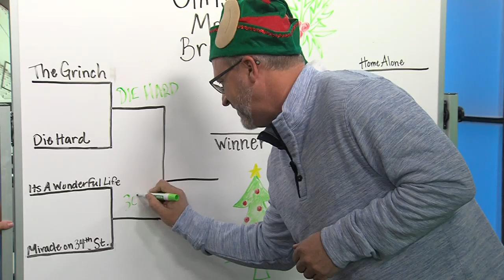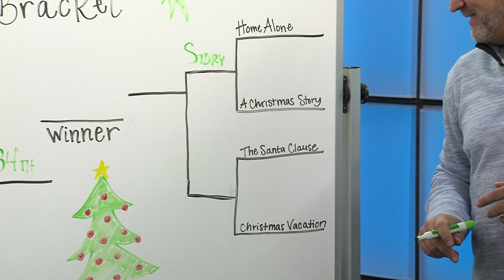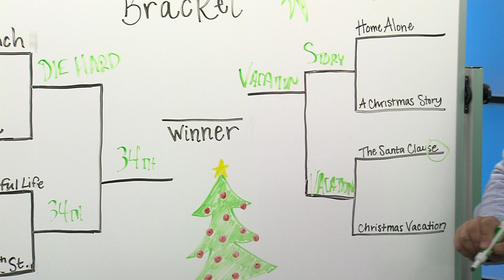Christmas Movie Bracket Fun with Mike Neighbors